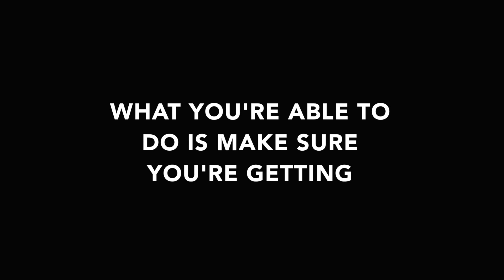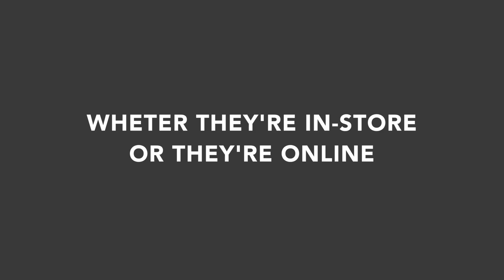Point Of Sale + Email Automation Boosts Sales Conversions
To help retailers succeed, Celerant offers email marketing software and services. With direct integration to our Point of Sale, you can define segments based on live CRM/sales data, allowing you to send personalized email campaigns - to the right users at the right times. To increase open/click rates even more, we analyze previous campaigns and use that data to improve future campaigns through A/B tests, adjusting times of day, etc.

Watch this video to learn about how Celerant can increase traffic and boost sales conversations in your physical stores and website.

INTERVIEW DETAILS
* Who: Emerson Scherer, Digital Marketing Manager, Celerant Technology
* Where: SHOT Show 2018
* When: Jan. 25, 2018